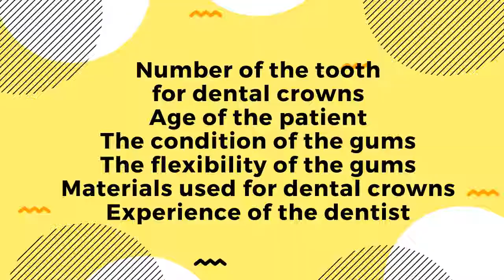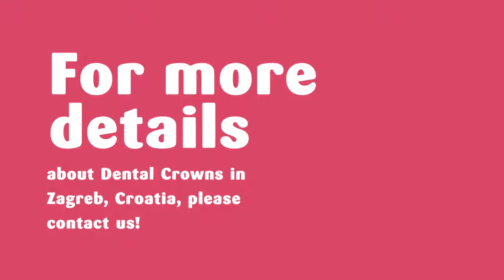Popular Package for Dental Crowns in Zagreb, Croatia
You can get some of the best dental crown clinics in Zagreb, Croatia that offers porcelain, ceramic and porcelain-metal mix dental crowns. The clinic should be certified and executing with a current license. This will assure you the best facilities and technologies available for this treatment.